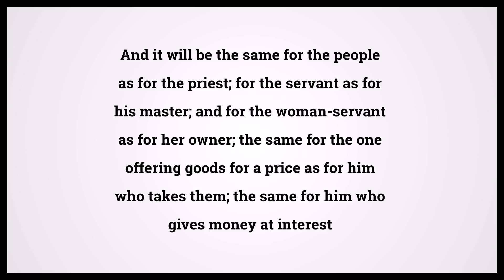Holy Bible Isaiah 24:2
Video shows Holy Bible Isaiah Chapter 24 Verse 2: And it will be the same for the people as for the priest; for the servant as for his master; and for the woman-servant as for her owner; the same for the one offering goods for a price as for him who takes them; the same for him who gives money at interest and for him who takes it; the same for him who lets others have the use of his property as for those who make use of it. Powered by MaryTTS. Text taken from Bible in Basic Edition. Bible Isaiah 24:2